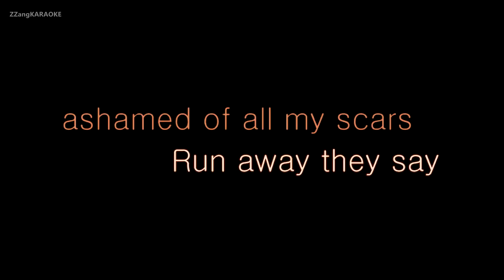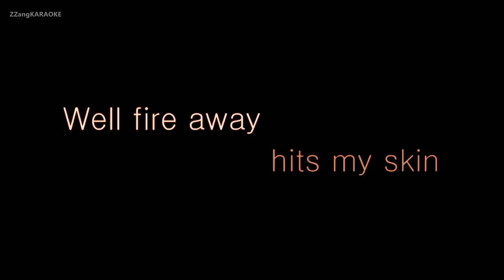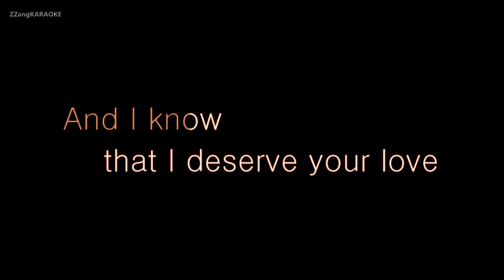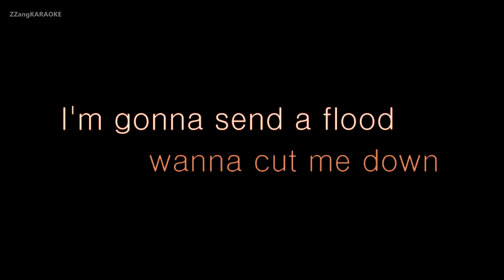Keala Settle, The Greatest Showman Ensemble-This Is Me (MR/Inst.) (Karaoke Version)